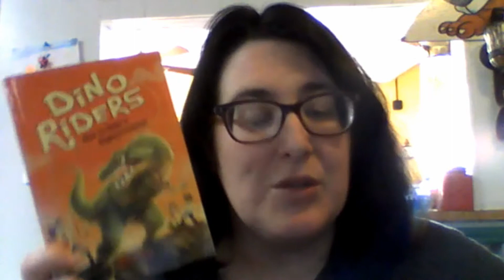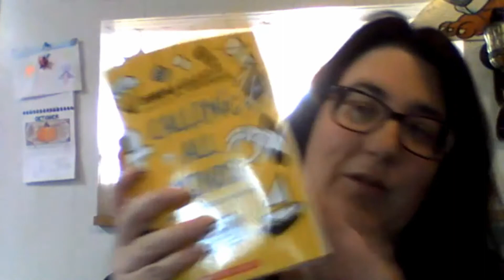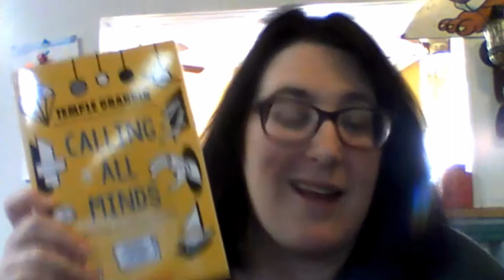Weekend Reads and Writes 11/2/19